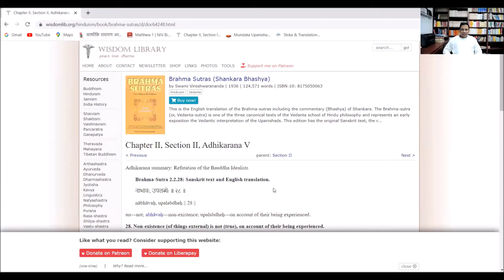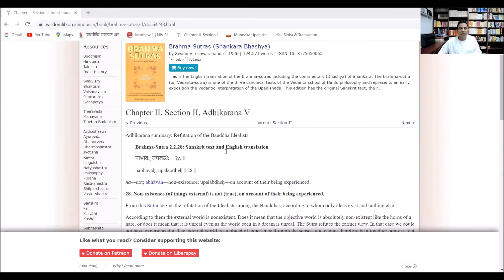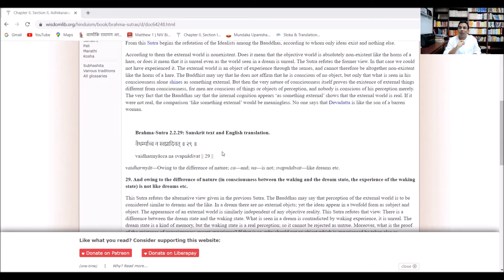56-Vedant Darshan: Brahma Sutra, Adhyaya-2 Pada-2 Sutra-28-29 :असद् वाद: Dr Surya Nanda : in Hindi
असद् वाद:The theory of nonexistent.
नाभावः, उपलब्धेः॥Brahma-Sutra 2.2.28
वैधर्म्याच्च न स्वप्नादिवत् ॥Brahma-Sutra 2.2.29